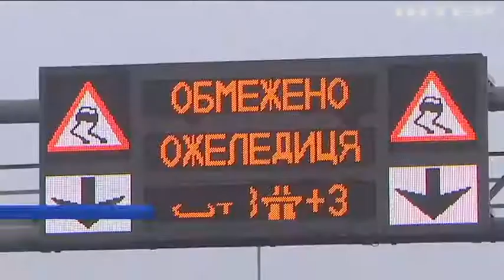Дороги України скувало льодом